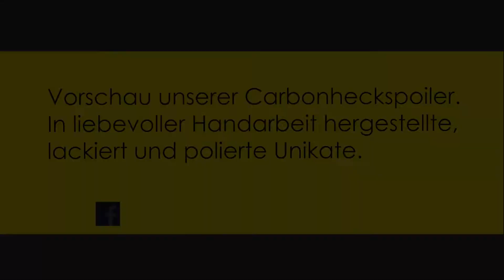SpeedyParts.de - Carbon Heckspoiler Produktvorschau pz66